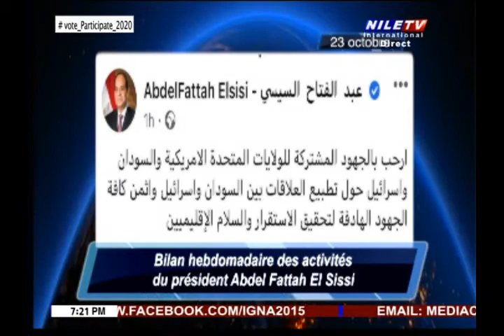Direct 25 10 2020 Dr Taimour Mostafa Kamel